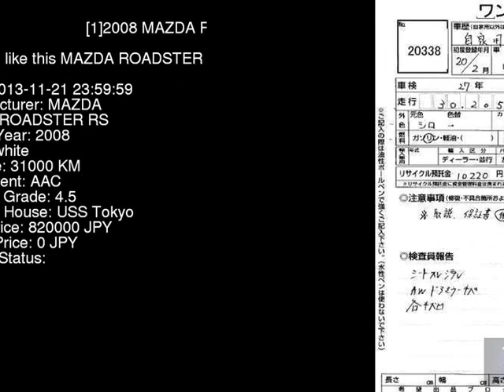2008 MAZDA ROADSTER RS NCEC - Japanese Used Car For Sale Japan Auction Import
2008 MAZDA ROADSTER RS NCEC - Japanese Used Car For Sale Japan Auction Import NCEC,MAZDA,ROADSTER,RS,USS Tokyo,jdmvip,vip,jdm,cars,japan,jdmvip.com,japanesecars,usedcars Japanese Used JDM Car For Sale At Auction in Japan for Import